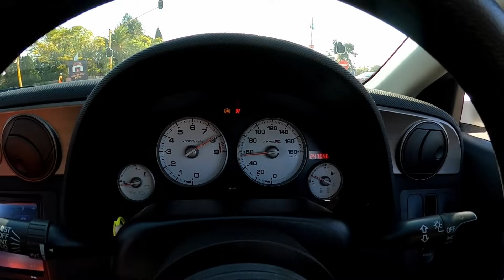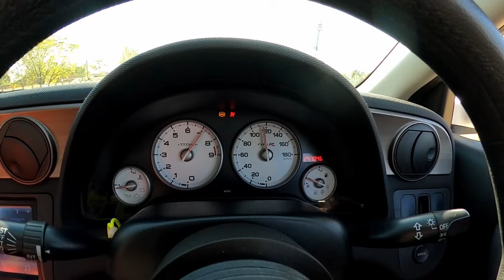What Size ITB's to choose for a K24 / K20 engine?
The more expensive the harder the choice becomes!
Lets be honest, ITB-ing a car is not a cheap exercise and the gains are nothing like what a turbo can offer! But if you're like me then you want the experience more than the dyno numbers. It's about the journey, not the destination. Even though you gotta reach the destination regardless and the turbo will probably get you there faster. Though it's the music of the ITB's roaring through the gears, that growl from the front of the car makes everyone around you feel it too through their windows as you pass them by and the sound of you coming from a mile away is mesmerizing, thinking it is a superbike till you pass them and blow them away with the sound from 1000 yards out and then blow their socks off with it being a CAR!

Parts list :
K24a3 block and crank
scat i beam rods and arp2000 bolts
nippon racing 12.5 CR pistons
k20a (DC5R) oil pump
K20a oil pan or sump
skunk tuner stage 2 cams
Honda k20 - 50deg VTC gear
Supertech forged valve locks keepers 7deg
skunk2 valve train
honda head gasket
honda chains and guides and tensioner
BMW E92 m3 throttles
mitsubishi evo 7 - 560cc injectors running e50
Oil cooler with remote filter location
Engine damper brace
Brake booster brace
Haltech elite 1000 ecu
tri y header and 76mm pipe to the back
tegiwa radiator
tegiwa shift shifter
tegiwa rear sway bar 24mm, drop links and braces
whiteline front sway bar 26mm
buddyclub rollcentre ball joints
superpro caster bushes
custom adjustable tie rod ends
zss coilovers
rear camber arms
j's racing front upper strut brace
Ultra racing rear upper c pillar brace
Ultra racing Rear shock tower brace
Ultra racing Room bar
Motamec FIA seats
MOMO Montecarlo 350mm wheel and MOMO boss
stock dc5r clutch and flywheel
HEL brake lines
Motul RBF 660 fluid
EBC Yellow stuff front and back (blue is much better, won't ever use yellow again)
Bridgestone re11s front 225/45/17
Dunlop direzza rear 215/45/17
Enkei tarmac wheels 17 / 7.5j / et32